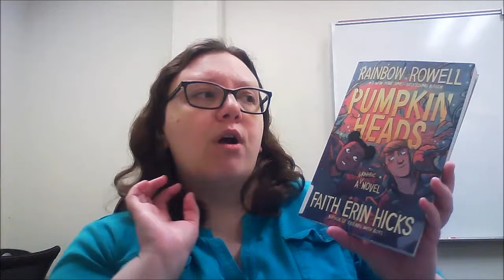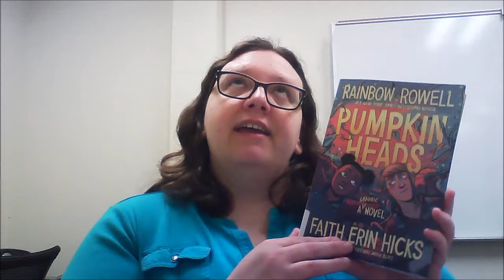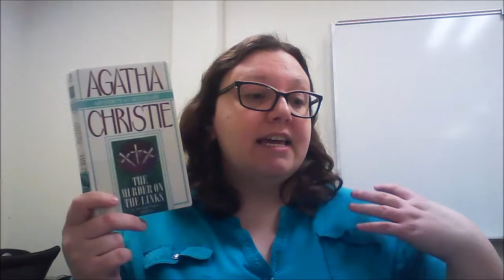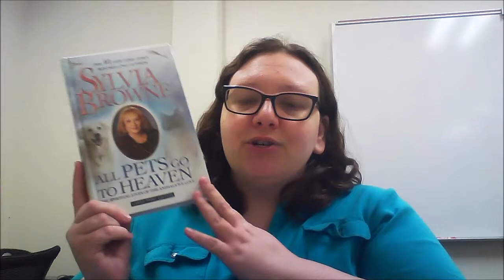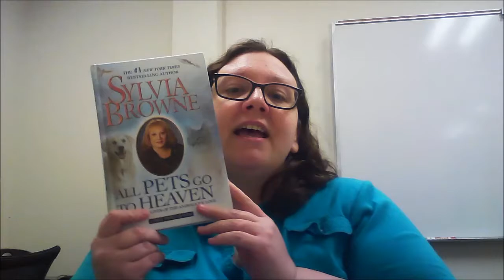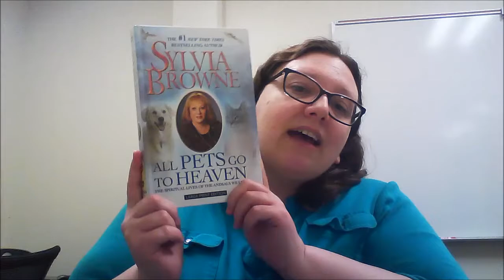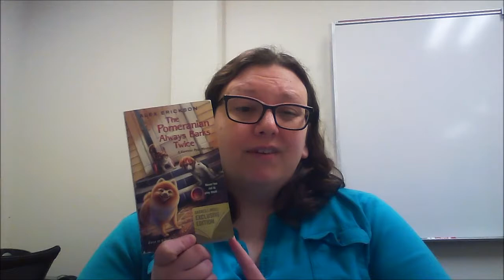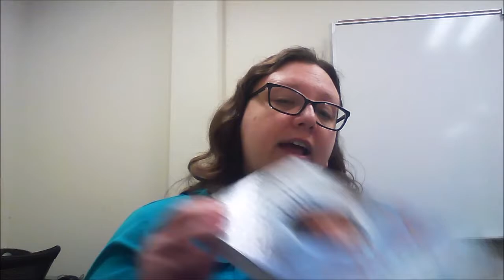January 2020 Reading Wrap-Up (8 Mini-Reviews)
I talk about the books I read in January.
Times (in case you only want to hear about certain books):
01:33 Pumpkin Heads by Rainbow Rowell
03:02 Murder on the Links by Agatha Christie
05:18 Final Gifts: Understanding the Special Awareness, Needs, and Communication of the Dying by Maggie Callanan and Patricia Kelley
07:20 All Pets Go to Heaven: The Spiritual Lives of the Animals we Love  by Sylvia Browne
11:28 The Pomeranian Always Barks Twice by Alex Erickson
18:45 Cujo by Steven King
21:14 Down Among the Sticks and Bones by Seanan McGuire
23:57 Do You Want to Start a Scandal by Tessa Dare